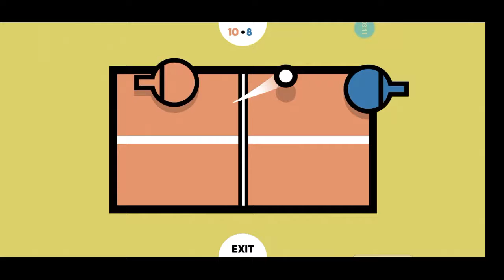2 Player games :the Challenge-- PingPong, Penalty Kick,Pool,Air Hockey,TicTacToe, Spin war, Sumo